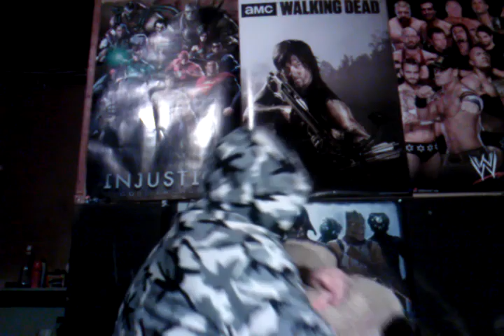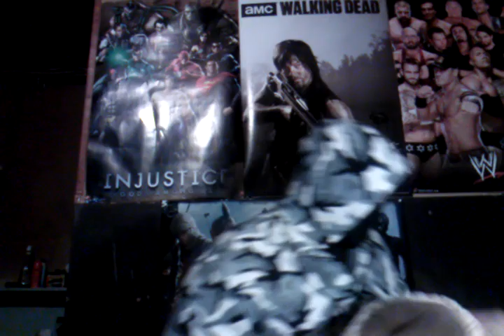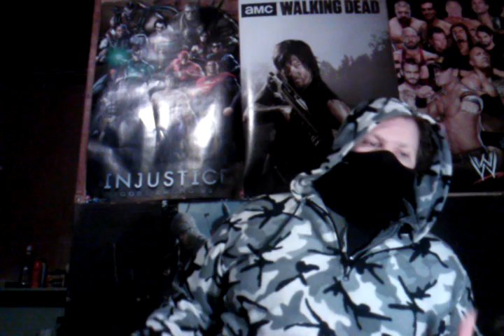UFC FIGHT NIGHT 56: Rodolfo Rubio vs Diego Rivas Prelims Main Event Uberlandia Predictions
UFC FIGHT NIGHT 56 Uberlandia Rodolfo Rubio vs Diego Rivas Prelims Main Event Predictions By Colonel Jack and Big Dog Jimmy